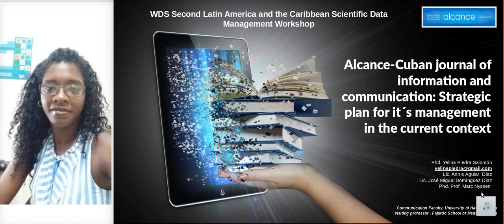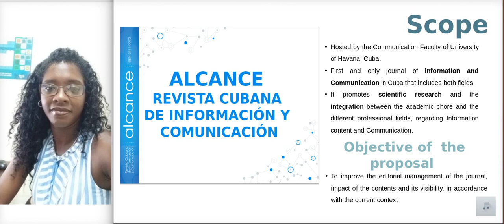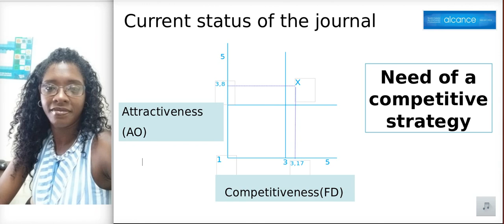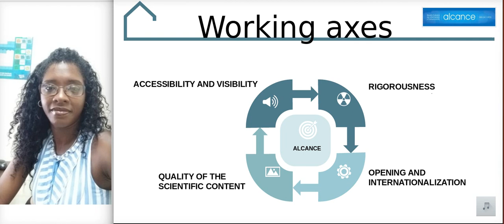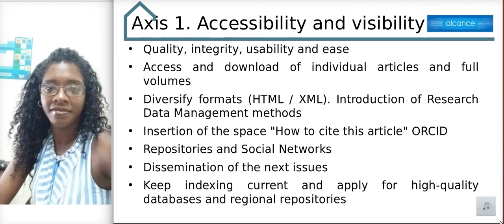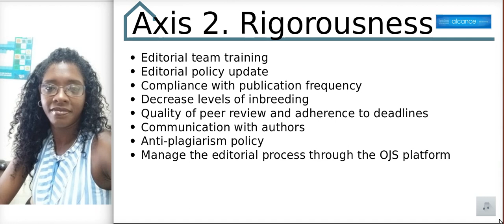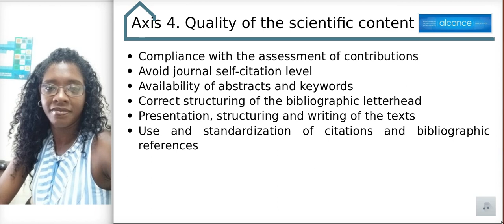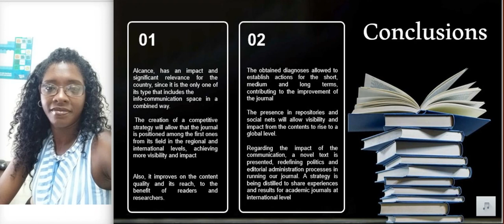Alcance: Cuban Journal of Information and Communication Strategic Plan for its... – Yelina Piedra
Full title and list of authors:
Alcance–Cuban journal of information and communication: strategic plan for it´s management in the current context
Yelina Piedra, Annie Aguiar, José Miguel Gómez, Samantha González, and Marc Nyssen